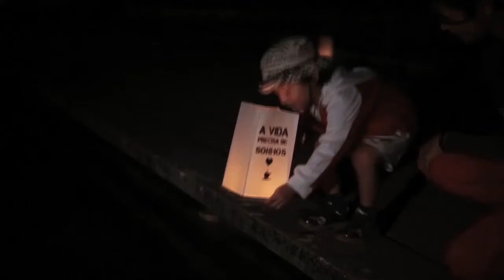"Estes orçamentos deviam ter vindo mais cedo"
Entrámos no mês de Novembro a tomar mais 'Uma Bica Com' um leitor do DIÁRIO. Marcelino Castro salienta o aumento dos orçamentos nas autarquias da Madeira, num ano de eleições autárquicas. Apesar de considerar este aumento uma boa iniciativa para o desenvolvimento da Região, o cidadão diz que esta 'ajuda' devia ter vindo em anos anteriores.
2 de Novembro de 2016